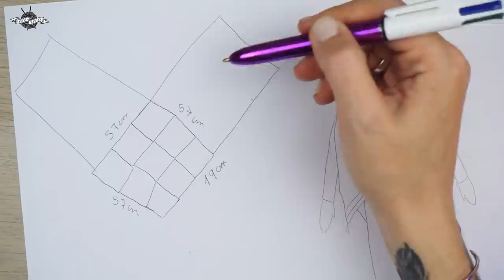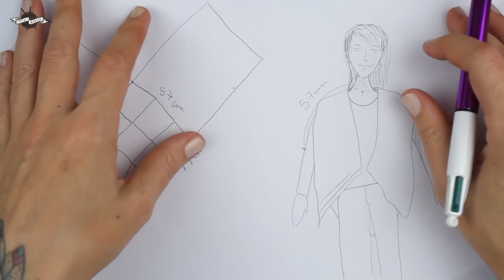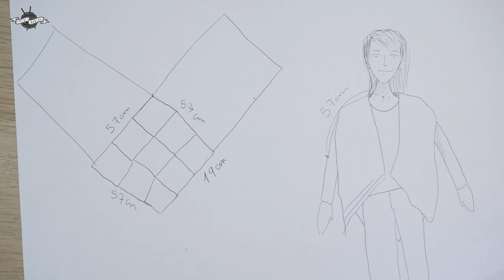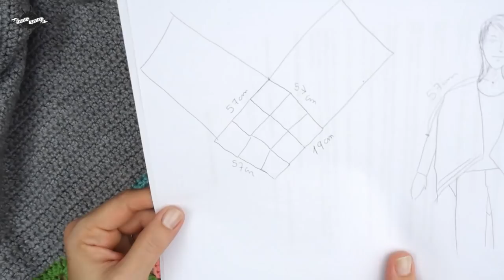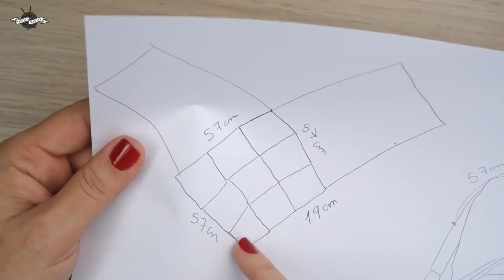GILET PONCHO "Color" au crochet avec des granny dans le dos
Coucou mes petits crochets, dans ce nouveau Tuto, nous allons faire ce joli gilet poncho avec des granny colorés dans le dos, il est très facile à réaliser. Bon crochet 🧶
♡ M A T É R I E L ♡